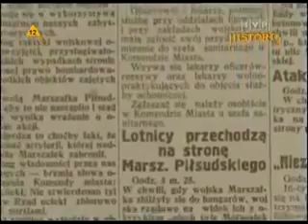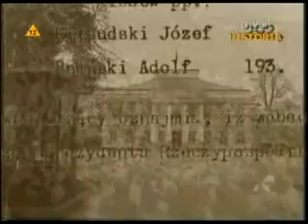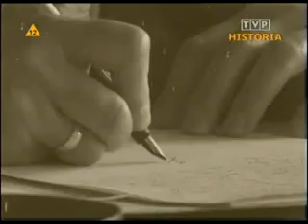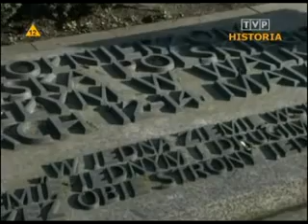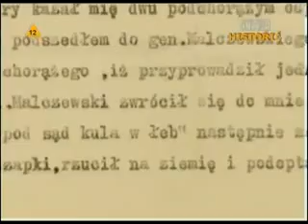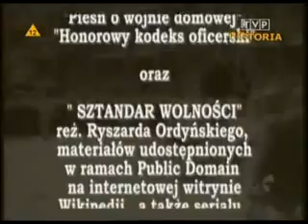Zamach Majowy 3/3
Przewrót majowy (zamach majowy, pucz majowy) -- zbrojny zamach stanu dokonany w Polsce przez marszałka Józefa Piłsudskiego w dniach 12-15 maja 1926. Powodami zamachu była pogarszająca się sytuacja polityczna i gospodarcza kraju, zaś bezpośrednią przyczyną seria kryzysów gabinetowych w latach 1925-26. Zamach rozpoczął się 12 maja 1926. Po bezowocnej rozmowie Piłsudskiego z prezydentem Stanisławem Wojciechowskim, oddziały wierne Marszałkowi zajęły pozycje przy warszawskich mostach. Po ultimatum generała Tadeusza Rozwadowskiego, dowodzącego oddziałami prorządowymi rozpoczęły się w Warszawie drobne potyczki. 12 i 13 maja Maciej Rataj, marszałek Sejmu, podjął ostatnią próbę negocjacji, która zakończyła się niepowodzeniem. 14 maja Piłsudski przejął kontrolę nad Warszawą. W wyniku walk zginęło 379 osób. Legalny rząd Wincentego Witosa podał się do dymisji, a prezydent Wojciechowski złożył swój urząd. Uprawnienia prezydenta przejął Maciej Rataj, który powołał nowy rząd z Kazimierzem Bartlem na czele, w którym Piłsudski został ministrem spraw wojskowych i Generalnym Inspektorem Sił Zbrojnych. 31 maja Piłsudski został wybrany prezydentem RP przez Zgromadzenia Narodowe, ale godności nie przyjął rekomendując na to stanowisko profesora Ignacego Mościckiego. Zamach rozpoczął 13-letnie rządy sanacji, którym kres położył wybuch II wojny światowej.